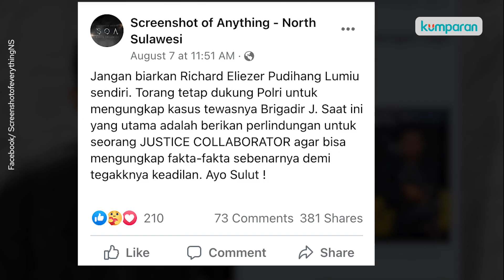Pihak Bharada E Beberkan Fakta Terbaru, Gerakan Save Bharada E Muncul di Media Sosial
Laman Facebook bernama Screenshot of Anything - North Sulawesi terlihat membuat gerakan Save Bharada E. Gerakan ini dibuat untuk mendukung Bharada E mendapatkan keadilan atas kasus meninggalnya Brigadir Yosua. Sementara itu, pengacara Bharada E membeberkan sejumlah fakta terbaru terkait peristiwa tewasnya Brigadir Yosua. Selengkapnya, simak video di atas.